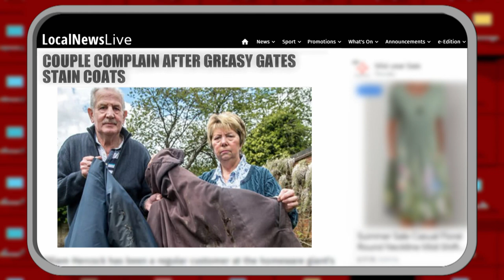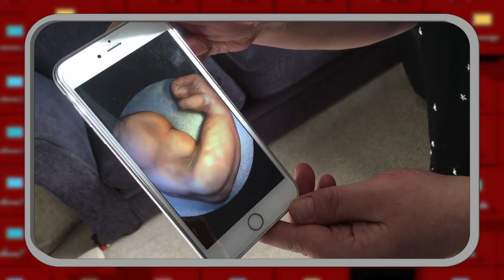'What Ever It Is It Looks Horrific' | Complaints Department | Comedy Central UK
Cake fails and getting ID'd to buy bananas! Jason Manford invites guests Sara Pascoe, Dane Baptiste, Maisie Adam and Jack Carroll to guess these complaints.